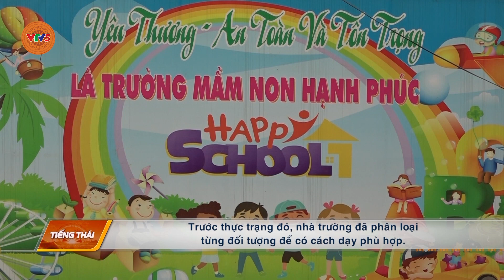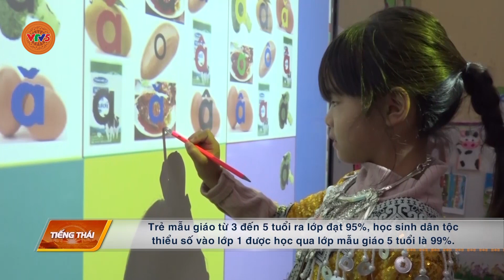[TIẾNG THÁI] NGHĨA LỘ - NƠI GÌN GIỮ CÁC GIÁ TRỊ VĂN HÓA ĐỘC ĐÁO CỦA ĐỒNG BÀO DÂN TỘC THÁI | VTV5